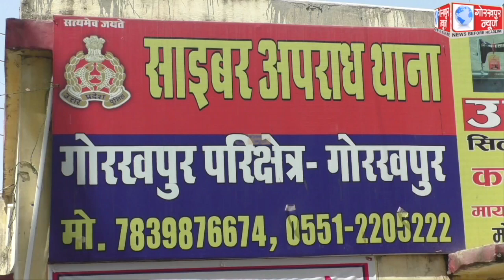साइबर क्राइम की बढ़ती घटना को देखते हुए साइबर थाना ने लोगो से की अपील, कहा बीएसएनएल के केवाईसी अपलोड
साइबर क्राइम की बढ़ती घटना को देखते हुए साइबर थाना ने लोगो से की अपील, कहा बीएसएनएल के केवाईसी अपलोड के अनजान फोन और एसएमएस को करे नजरअंदाज, सहायता के लिए 1503 पर करे टोलफ्री कॉल